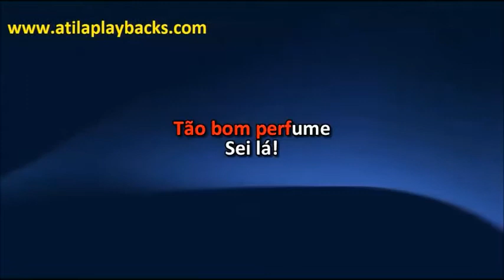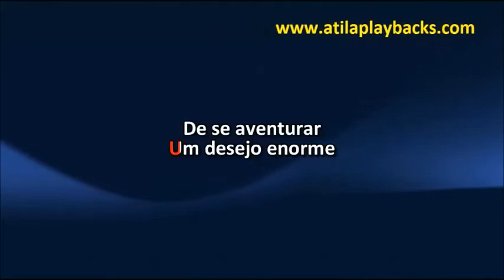Academia Da Fama Cheia de Charme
PLAYBACKS E VIDEOKES